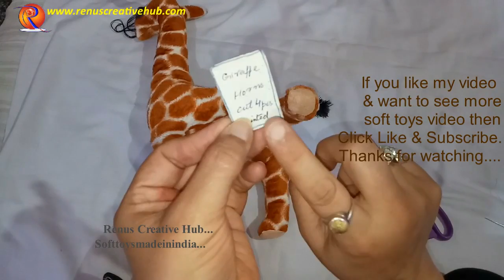How to make Soft toy Giraffe at home in hindi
How to make soft toys in a easy way in hindi.
सॉफ्ट  खिलोने  घर पर कैसे  बनाये आसान तरीको से  हिंदी में!